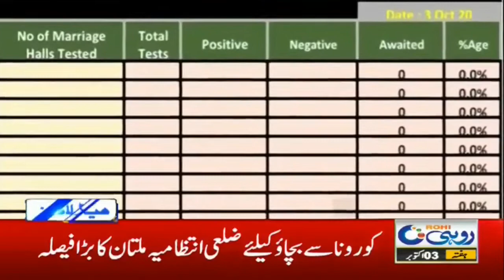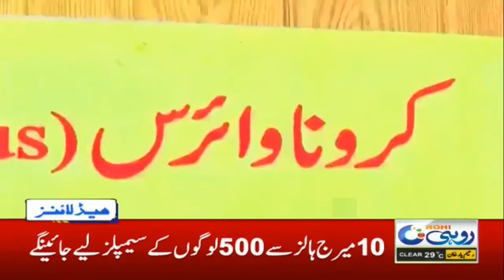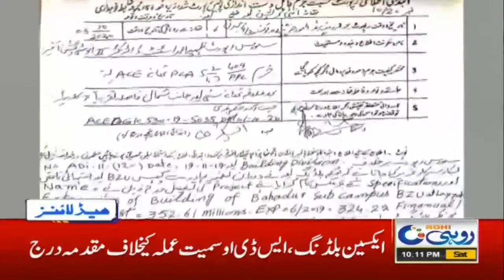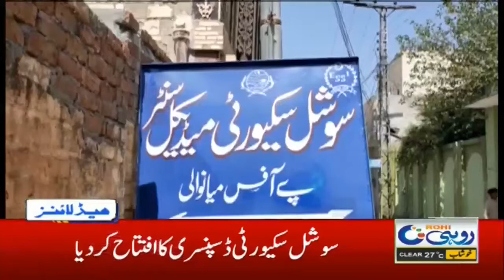10pm News Headlines | 3 Oct 2020 | Rohi